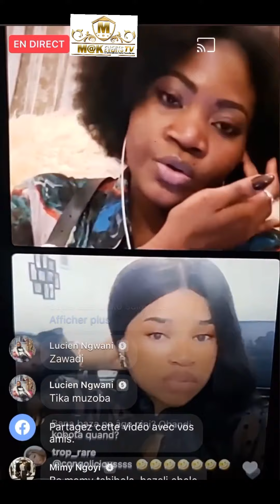🚨ZAWADI PARLE À CŒUR OUVERT À PROPOS DE SA RELATION AVEC MIKE KALAMBAYI(1ère partie)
ZAWADI PARLE À CŒUR OUVERT À PROPOS DE TOUT